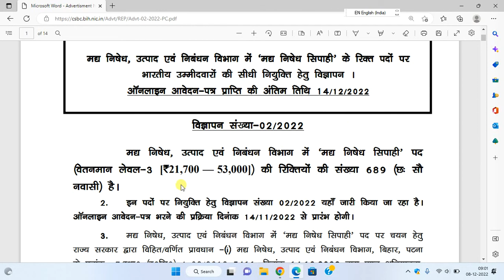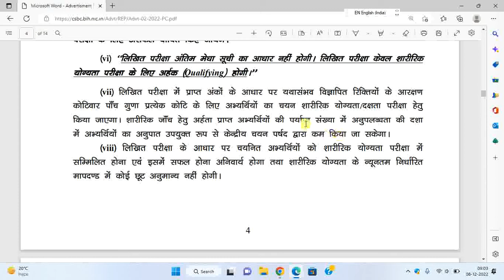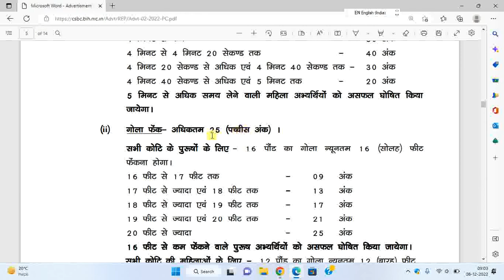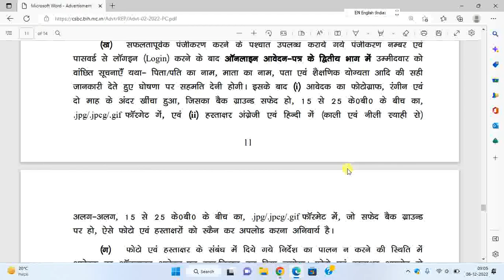Bihar police prohibition constable online form 2022 kaise bhare | Bihar Police Constable Form Apply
Hello Friends,